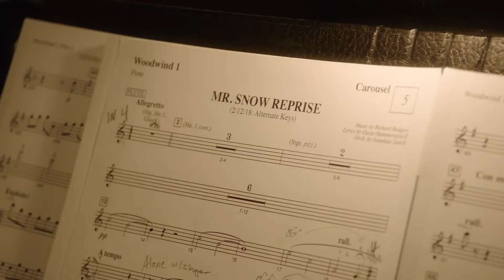Lindsay Mendez on the Carousel Cast Recording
Broadway Direct’s got an exclusive behind the scenes look at Tony-winner Lindsay Mendez singing “Mister Snow” during the recording of the new Broadway cast album, Carousel.

“It’s a major dream come true. I never thought I would be on a Rodgers & Hammerstein album, let alone a Broadway show,” the actress, who won a Tony Award for her performance as Carrie Pipperidge last month says of the opportunity. “I am really blown away I get to be on it.”

The album recording of the revival, which was nominated for 11 Tony Awards, is already available digitally and will be in sold in stores Friday, July 13.

Set in a small New England factory town, Rodgers & Hammerstein’s timeless musical, Carousel, tells the story of a tragic romance between a troubled carnival barker and a young woman who gives up everything for him. Joshua Henry (Billy Bigelow), Jessie Mueller (Julie Jordan), Renee Fleming (Nettie Fowler) and Alexander Gemignani (Enoch Snow), who were all nominated for Tony Awards for their roles, lead the cast.